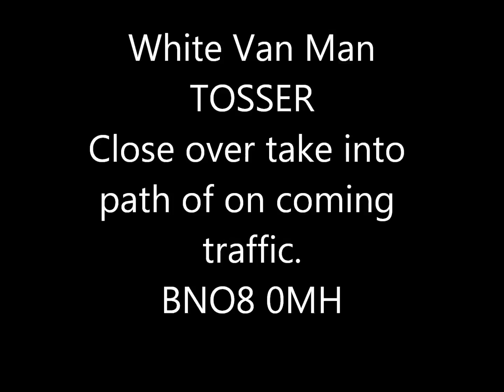White Van Man 24 05 2011 Kings Weston Road BN08 OMH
A tosser in a white van does a very close overtake into the path of on coming traffic.